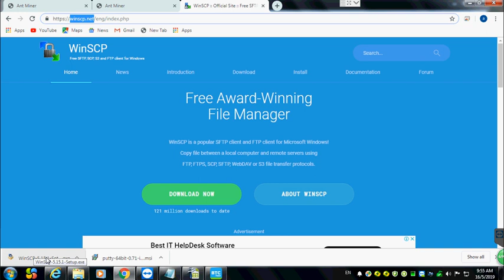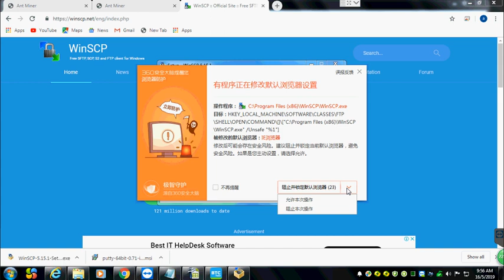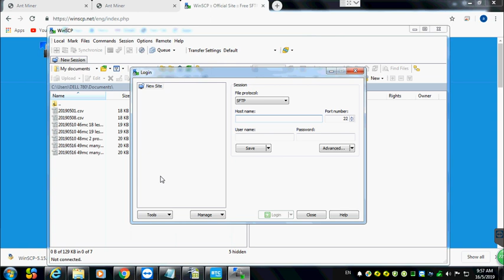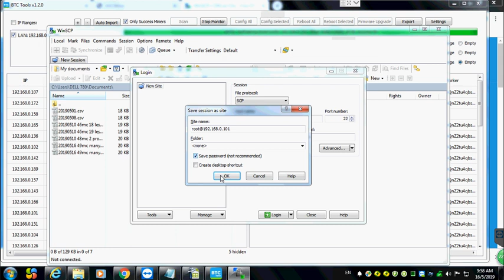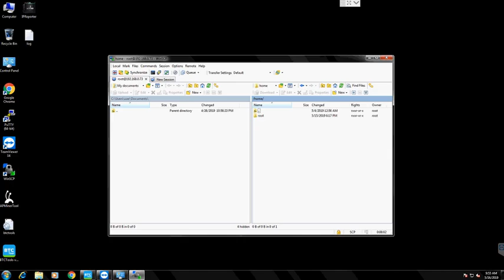How to check bitmain antminer hashrate loss due to hidden fee caused by virus (Mandarin)